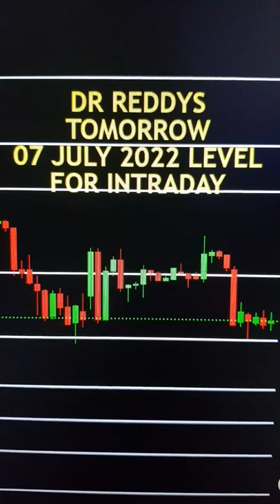DR REDDYS Tomorrow Levels 07 JULY 2022